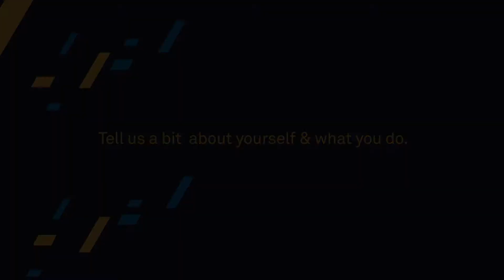Meet Edwin Mugendi, CEO, Sapama Technologies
SapamaERP.com is Web-based Enterprise Resource Planning (ERP) Software that automates, simplifies and streamlines Human Resource Management (HRM), Customer Relationship Management (CRM), Invoicing & Accounting, Purchasing & Procurement Management, Point of Sale (PoS) and Inventory Management of Small and Mid-sized Enterprises

Sapama is one of the startups in Traction Camp cohort one. Traction Camp is iHub's accelerator program that connects startups across the region with the knowledge, capital, and market they need to grow their business.